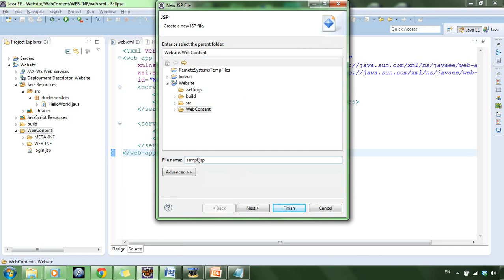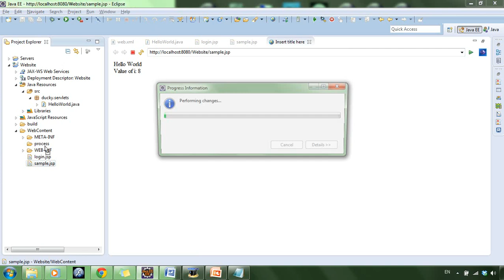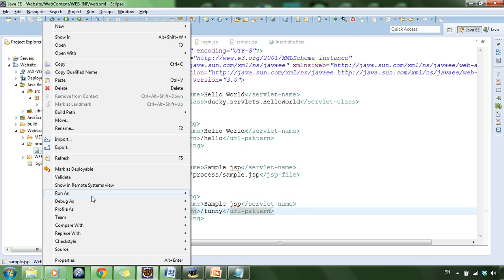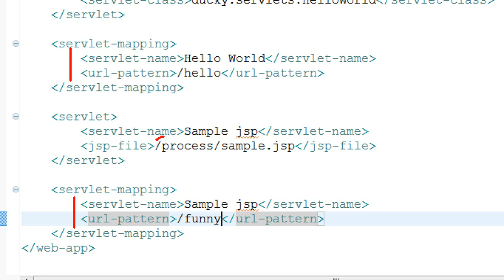Jsp Servlet 10: Jsp Mapping